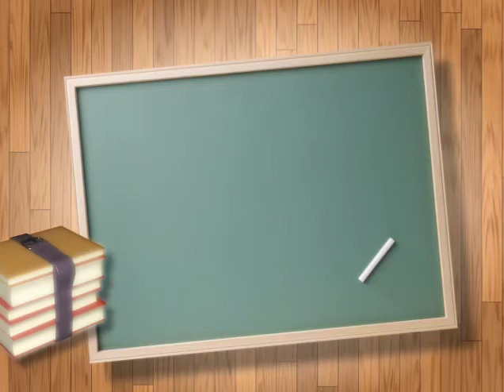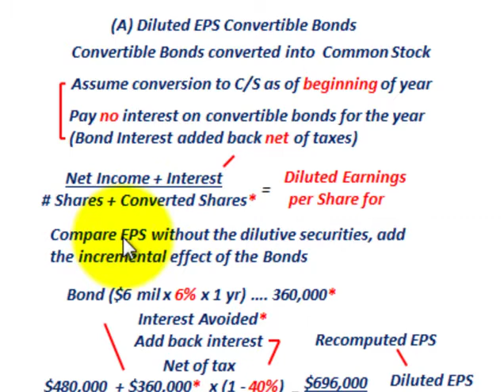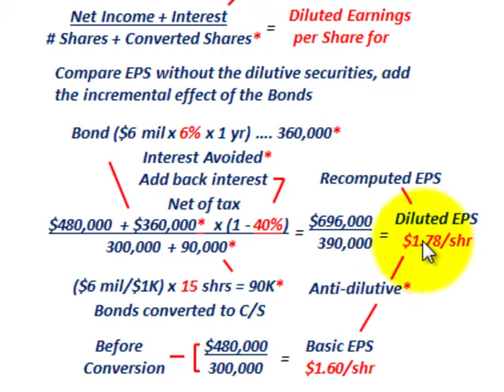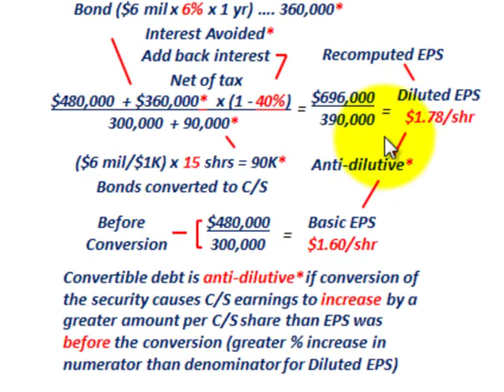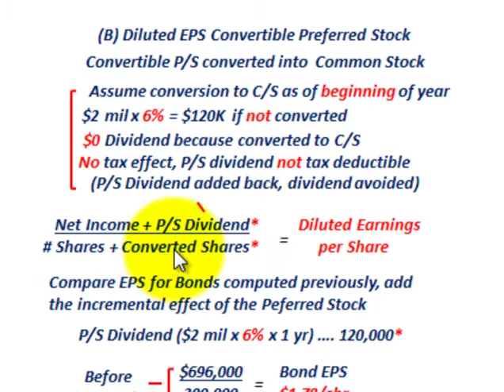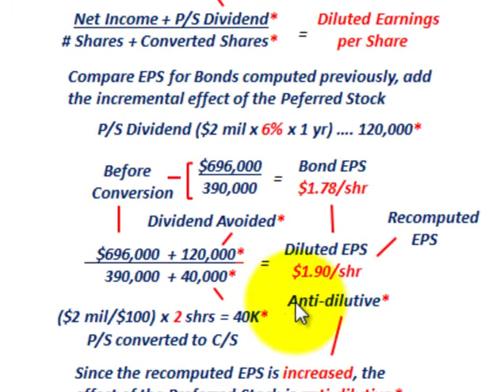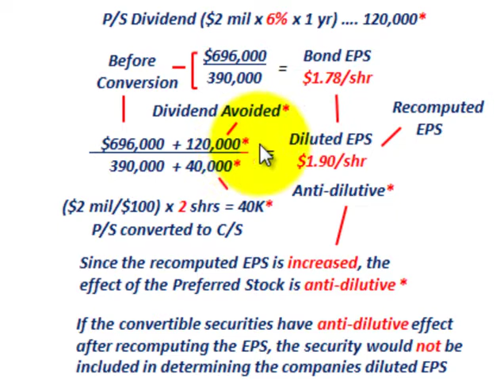Diluted Earnings Per Share (Antidilution Effect For Convertible Bonds & Convertible Preferred Stock)